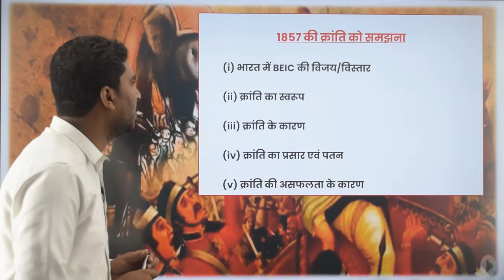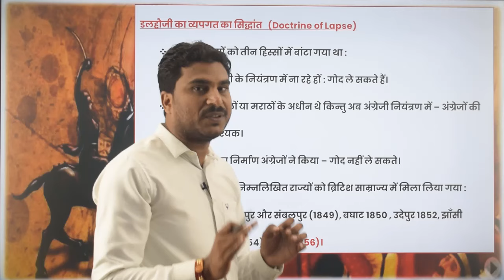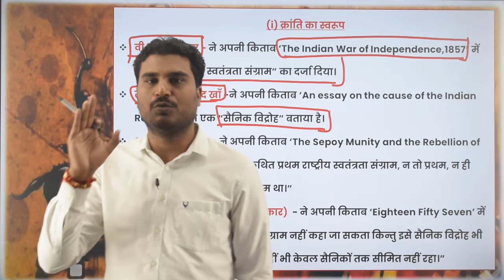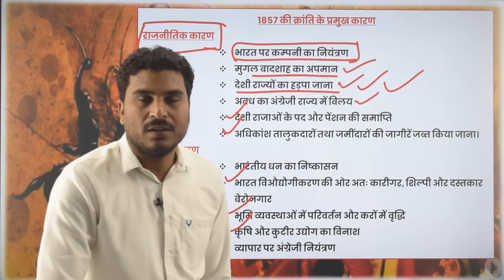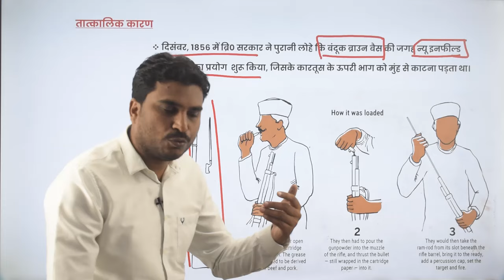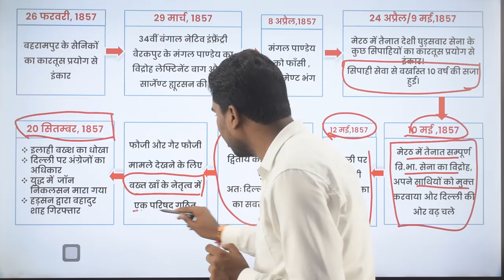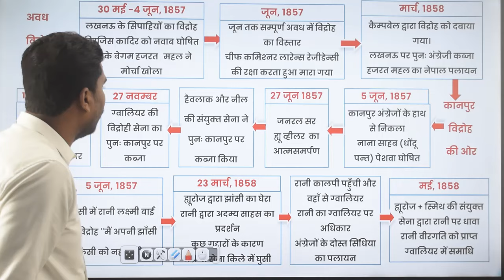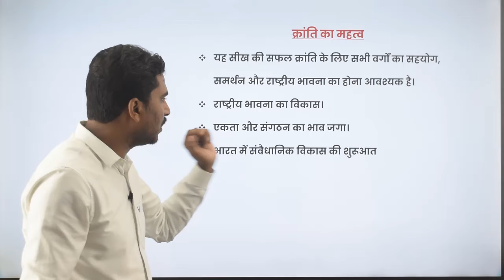UPPCS Prelims 2024 Free Crash Course by decodeexam L-38 Modern History- 1857 की क्रान्ति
100% Free Revision Course in 151 Video Lectures